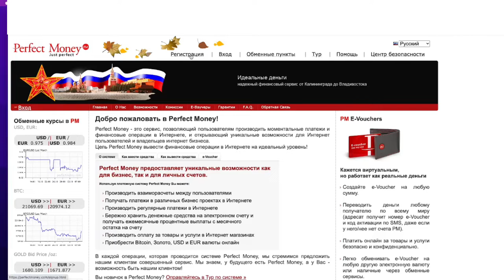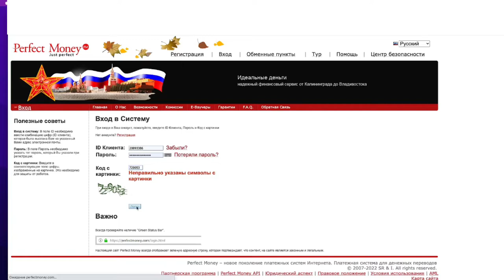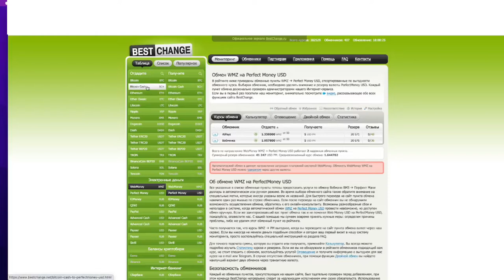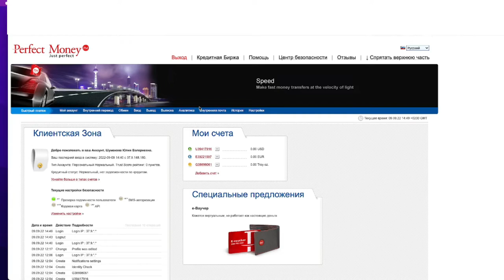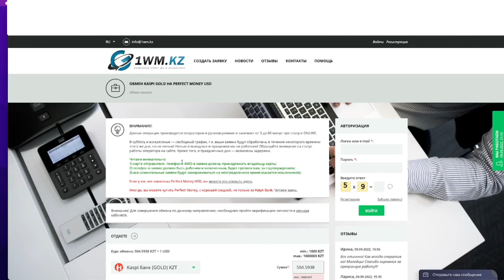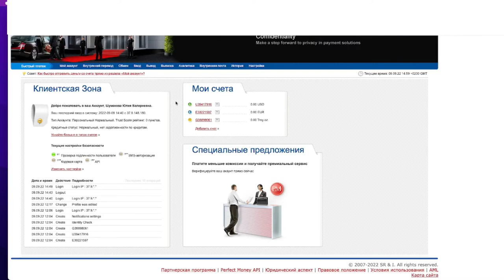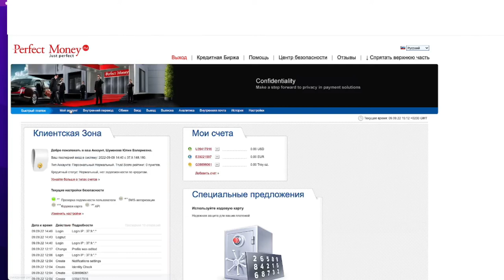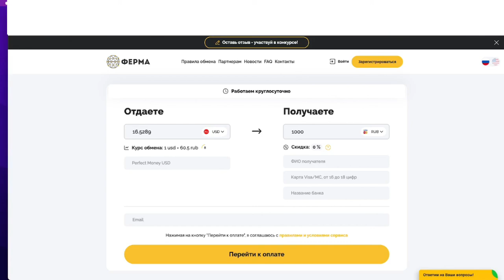КАК ПОЛУЧАТЬ ОПЛАТУ ИЗ-ЗА РУБЕЖА В РОССИЮ. КАК ПЛАТИТЬ КЛИЕНТАМ ЗА УСЛУГИ ЕСЛИ ВЫ ЖИВЕТЕ В РОССИИ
Персона А это тот человек, который хочет оплатить услугу, Персона Б это тот человек, который хочет получить оплату за свою услугу. Все переводы происходят через сервис perfectmoney. Регистрируются в сервисе и покупатель и продавец. Транзакция происходит внутри самого сервиса, а как ввести деньги на сервис и как вывести их смотри видео. Плюс Сервис мониторит сервисы по переводу по валютам и кошелькам.